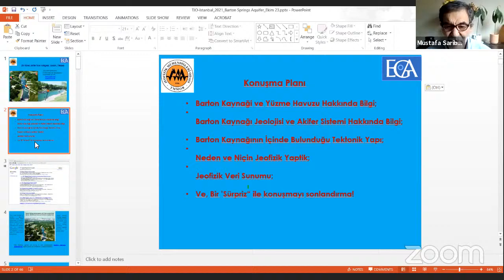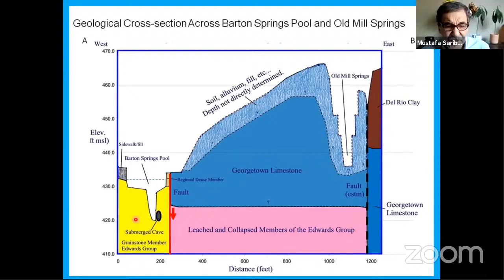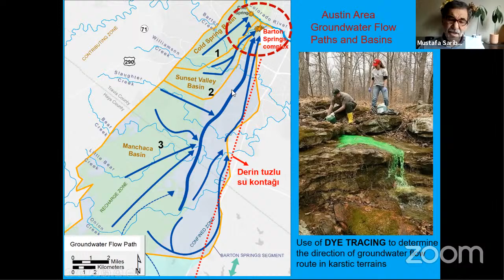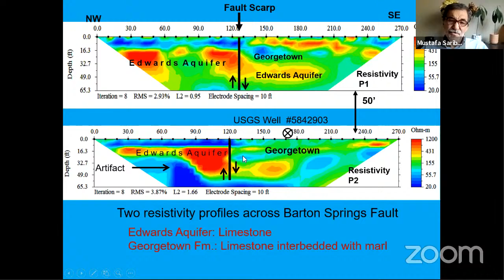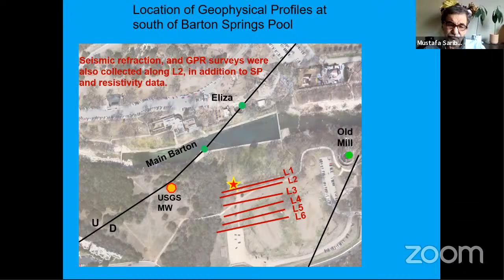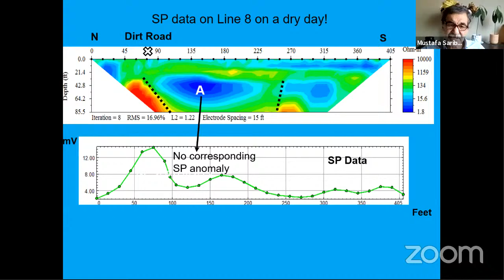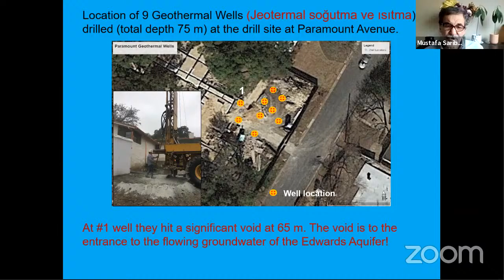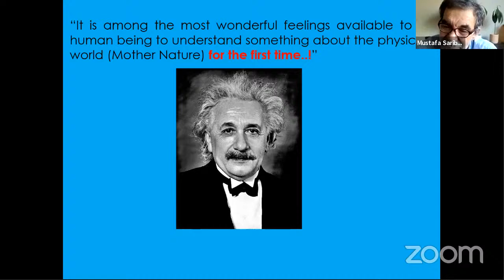Doç. Dr. Mustafa SARIBUDAK ile Bir Karst Akiferinin Hikayesi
TMMOB Jeofizik Mühendisleri Odası İstanbul Şube olarak başlattığımız Mesleki Seminerler Serisi kapsamında Doç. Dr. Mustafa SARIBUDAK ile YouTube kanalımız üzerinden "Bir Karst Akiferinin Hikayesi" konulu canlı yayın düzenlenecektir.

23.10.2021 Cumartesi günü saat 20:00' da yapılacak yayını YouTube kanalımızdan canlı takip edebilirsiniz.

TMMOB Jeofizik Mühendisleri Odası XVI. Dönem İstanbul Şube Yönetim Kurulu